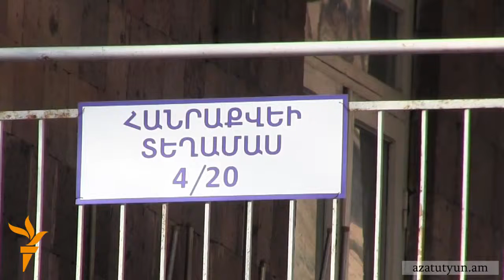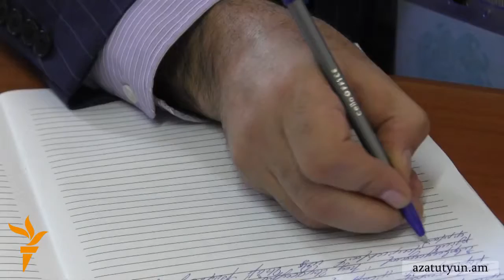4/20. Ընտրատեղամասային հանձնաժողովի ՀԱԿ անդամն ու վստահված անձը քվեների վերահաշվարկ են պահանջում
Սահմանադրական հանրաքվե. 2015